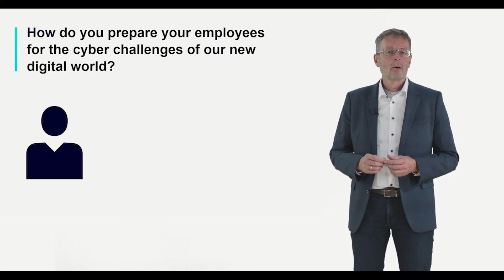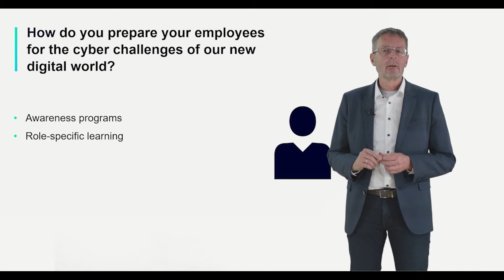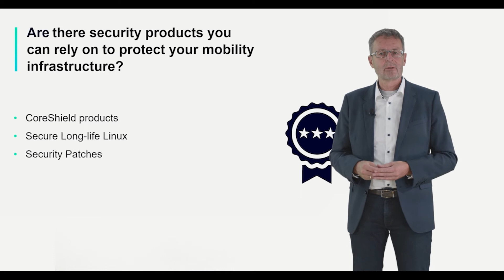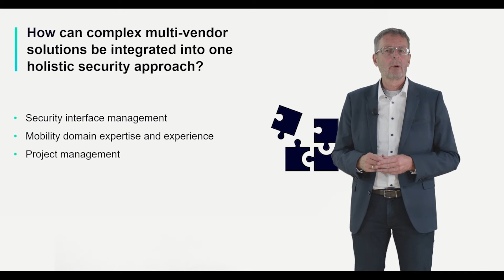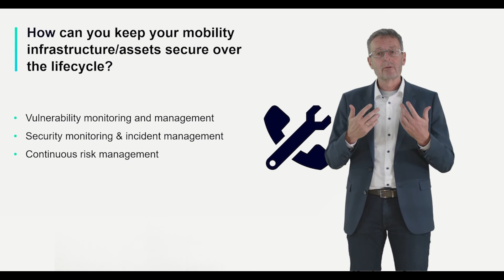6 elements that are crucial for rail cybersecurity | Siemens Mobility Spotlight Event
In this video from the Siemens Mobility Spotlight Event, industry expert Christian Paulsen talks about 6 elements that are crucial for rail cybersecurity and secure digital railway ecosystems.

00:00 Introduction
00:30 Element 1: People
01:15 Element 2: Processes
01:55 Element 3: Products
02:57 Element 4: Security
03:43 Element 5: Supply Chain
04:16 Element 6: Lifecycle

▬ Rail cybersecurity▬▬▬▬▬▬▬▬▬▬▬▬
Rail operators face new cybersecurity threats and new laws which define new requirements for cybersecurity. Our expert gives an overview on how a number of products can be integrated into one holistic security approach to secure rail networks from end to end.

▬ 6 crucial questions to ask▬▬▬▬▬▬▬▬▬▬▬▬
1) How do you prepare your employees for cyber challenges of our new digital world?
2) How can you ensure that your processes are secure and compliant?
3) Are there secure products that you can rely on to protect your mobility infrastructure?
4) How can complex multi-vendor solutions be integrated into one holistic security approach?
5) How does Siemens Mobility manage security from suppliers?
6) How can you keep your mobility infrastructure/assets secure over the lifecycle?

This video is part of the Siemens Mobility Spotlight event from September 28, 2021. Other videos from the event